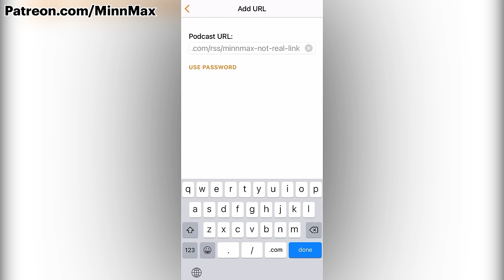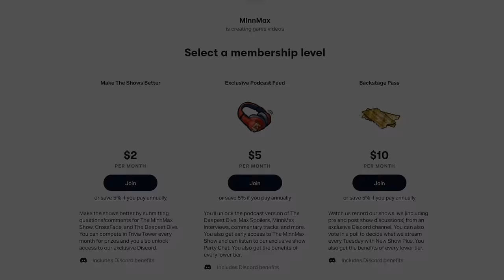The Deepest Dive - Alan Wake 2: The Middle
Welcome back to The Deepest Dive on Alan Wake 2! In this discussion, MinnMax's Ben Hanson, Sarah Podzorski, Jeff Marchiafava, Haley MacLean, and Leo Vader break down their favorite details from Remedy's new survival-horror game up through Saga's Return 6 and Alan's Initiation 6. We don't spoil anything after that point. We talk about the big musical sequence, boss fights, Cynthia Weaver, the reveals about Tor and Odin, why nursing homes are so scary, and a whole lot more.

Sid Meier's Alpha Centauri - Jessica-Star
Ghost of Tsushima - ProcyonNumber6
Chess - RabidLime
Peglin - Malcolm Holliday
Clemens Zobel - Strangehold
PT - Patrick Polk
Sp!ng - PrettyGoodPrinting.com
Baldur’s Gate 2 - Jawarhello